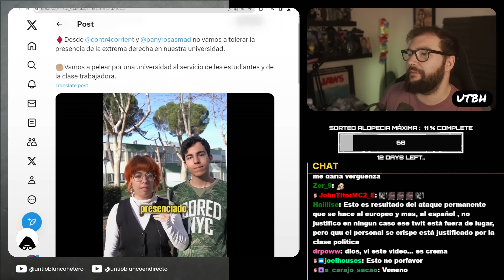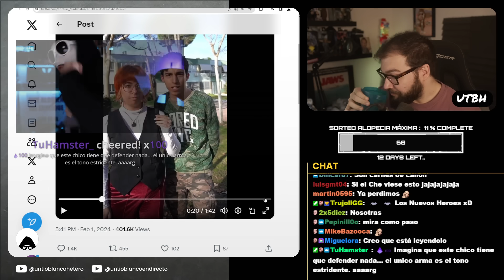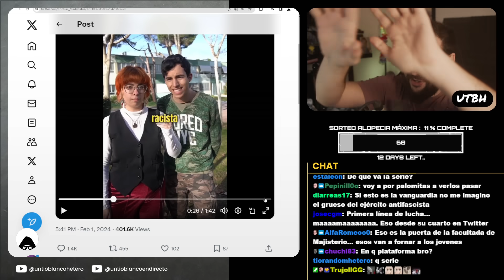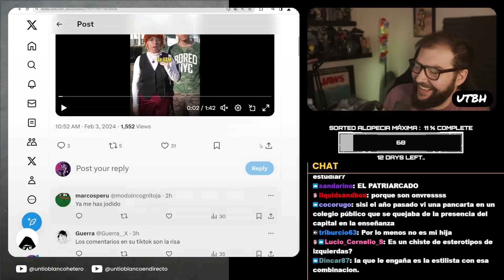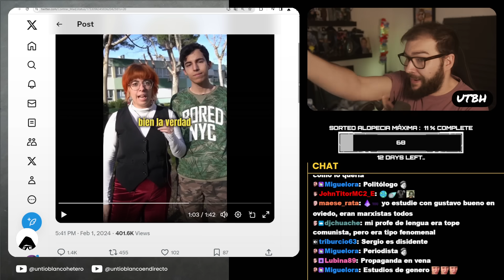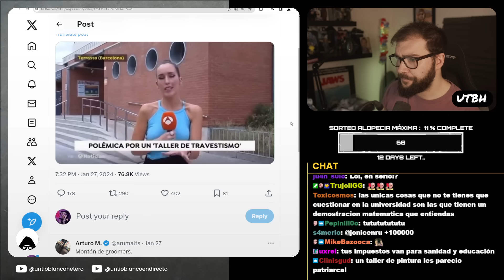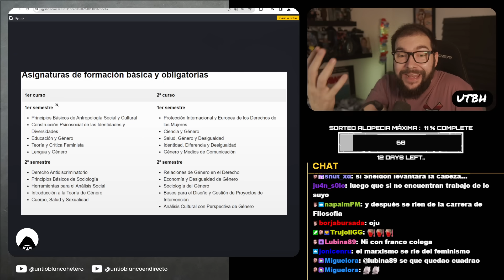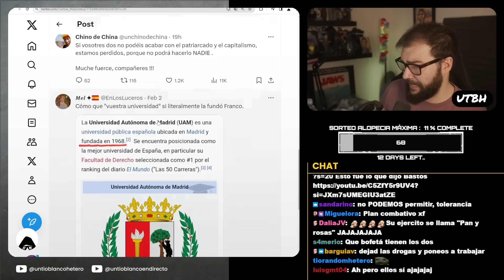UNIVERSITARIOS CONTRA el FARCISMO | UTBED